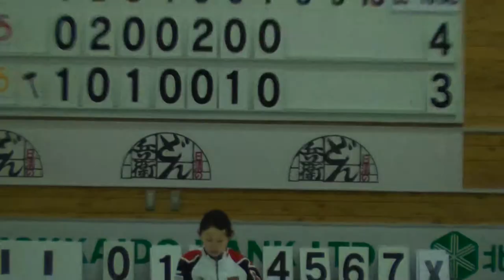20121024中部電力-ﾁｰﾑ青森第8ｴﾝﾄﾞPACCﾄﾗｲｱﾙ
2012PACCトライアル
2012パシフィックアジアカーリング選手権大会（PACC）日本代表決定戦
日程：平成24年10月22日（月）～26日（金）
会場：どうぎんカーリングスタジアム（札幌市豊平区月寒東1条9丁目）

平成24年10月24日（水）第6試合 9:00 ～ 11:50
中部電力（赤）VS チーム青森（黄）B Sheet　女子予選⑥ B⑥

チーム 　　　　    　 協会
中部電力(赤)　　.長野県＊ 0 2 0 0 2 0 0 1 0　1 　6
チーム青森(黄) 　青森県　 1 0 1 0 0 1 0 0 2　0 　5

中部電力　（長野）
ﾘｰﾄﾞ　　 松村千秋さん
ｾｶﾝﾄﾞ 　清水絵美さん
ｻｰﾄﾞ 　　市川美余さん
ｽｷｯﾌﾟ 　藤澤五月さん
ﾘｻﾞｰﾌﾞ　佐藤美幸さん

ﾁｰﾑ青森　（青森）
ﾘｰﾄﾞ　　 石崎琴美さん
ｾｶﾝﾄﾞ 　齋藤菜月さん
ｻｰﾄﾞ 　　近江谷杏菜さん
ｽｷｯﾌﾟ 　青田しのぶさん
ﾘｻﾞｰﾌﾞ　山浦麻葉さん

いざ、ソチ。
PACC　カーリング日本代表決定戦2012
2012  PACIFIC-ASIA  CURLING  CHAMPIONSHIPS  JAPAN  TOURNAMENT
10/22（月）›10/26（金）＠札幌市　どうぎんカーリングスタジアム

特別協賛：日清食品会社

主催：公益社団法人　日本カーリング協会
主管：公益社団法人　日本カーリング協会強化委員会・競技委員会
後援：札幌市・札幌市教育委員会・公益財団法人　北海道体育協会
一般財団法人　札幌市体育協会・財団法人　さっぽろ健康スポーツ財団
協力：北海道カーリング協会・道央ブロックカーリング協議会
一般社団法人　札幌カーリング協会